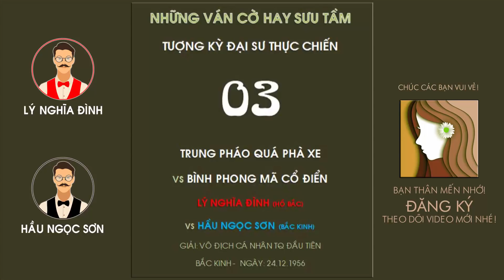CÔNG KHÔNG DỨT Cao Thủ Hơn Quân Cũng Vứt LÝ NGHĨA ĐÌNH Vs HẦU NGỌC SƠN Ván Cờ Tướng Hay Đỉnh Cao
CÔNG KHÔNG DỨT Cao Thủ Hơn Quân Cũng Vứt LÝ NGHĨA ĐÌNH Vs HẦU NGỌC SƠN Ván Cờ Tướng Hay Đỉnh Cao. Đăng kỳ kênh Cờ Tướng Học tại đây
Cờ Tướng Học nơi chia sẻ những bài học kinh nghiệm về khai cuộc, trung cuộc và tàn cuộc trong các ván cờ hay tài liệu quý được các danh thủ hàng đầu thế giới và các nhà nghiên cứu đúc kết. Với mong muốn giải đáp những yêu cầu của nhiều bạn trẻ hâm mộ cờ tướng: Làm thế nào để chơi cờ tướng giỏi? Làm thế nào để nâng cao khả năng chơi cờ của bản thân?
Một số tags tìm video của Cờ Tướng Học
Hoặc các bạn có thể theo dõi các video khác tại đây:
Và còn nhiều chuyên đề cờ tướng rất đáng chú ý khác.
Cảm ơn các bạn đã đồng hành! Chúc bạn vui vẻ!